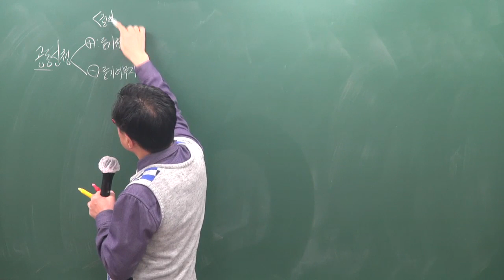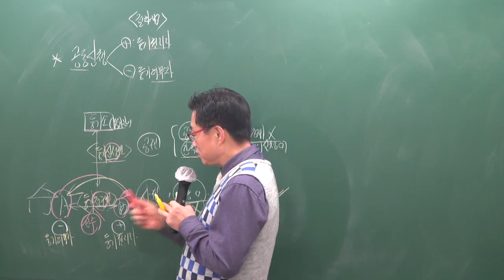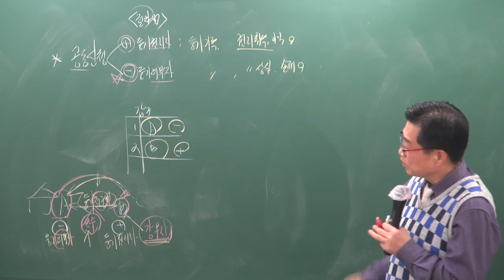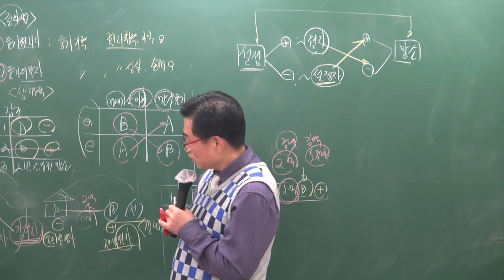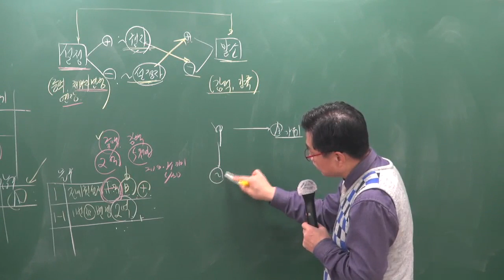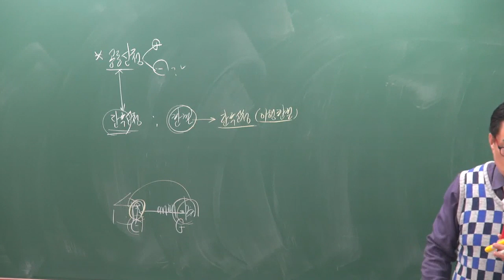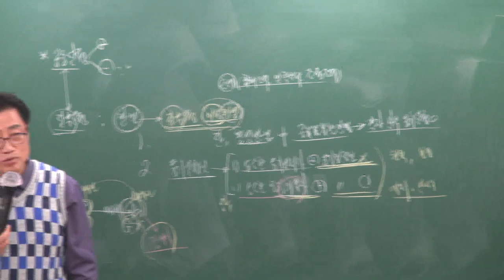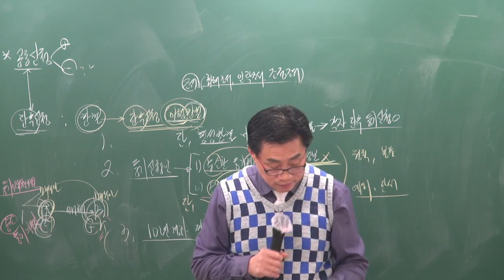[공전무] 2019년 공인중개사 부동산공시법 기본이론 2-14